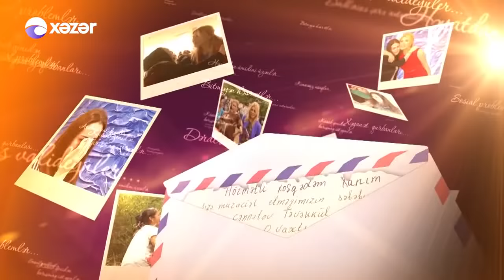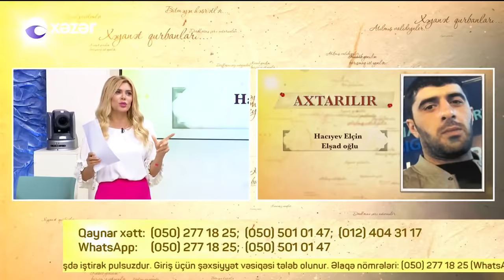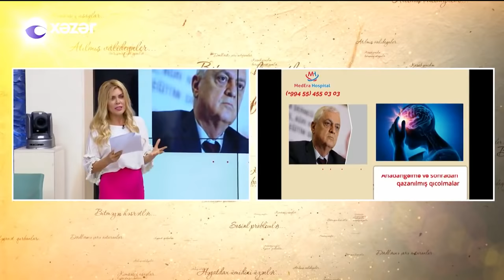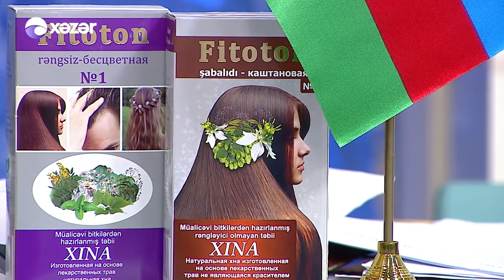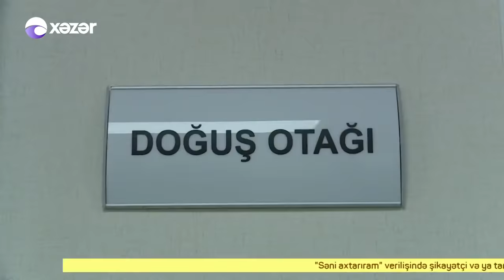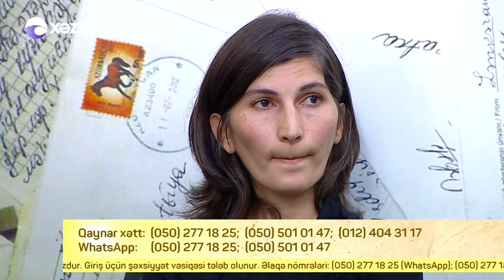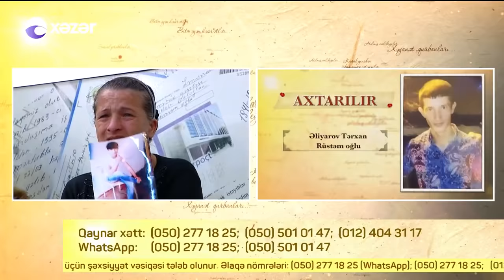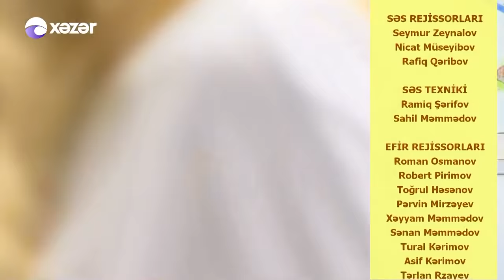Seni axtariram 18.10.2018 Tam verilis / Seni axtariram 18 oktyabr 2018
Səni axtarıram 18 oktyabr 2018